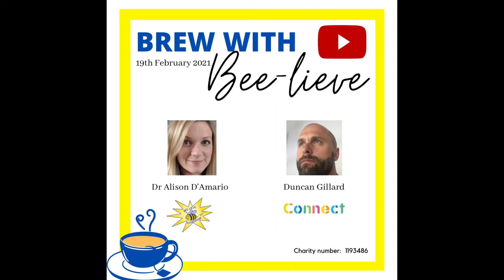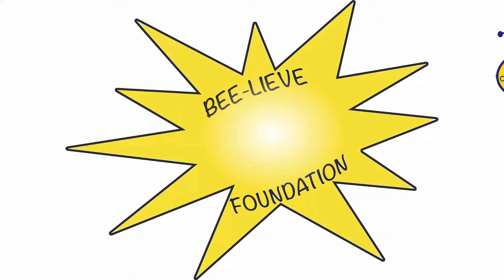Brew with Bee-lieve Episode 2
Cuppa Ready?
In today's episode we will be discussing all things Mental Health with a very special guest Dr Duncan Gillard-Educational Psychologist. Co-author of ACT for Dummies & Creative Director of @ConnectPSHE